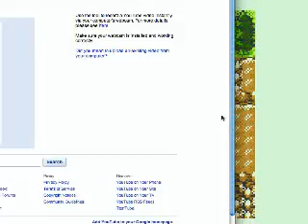Pokemon Crystal: Shortness.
shortest episode ever